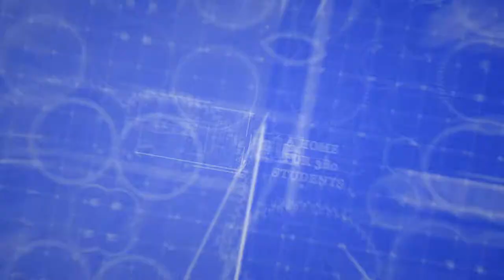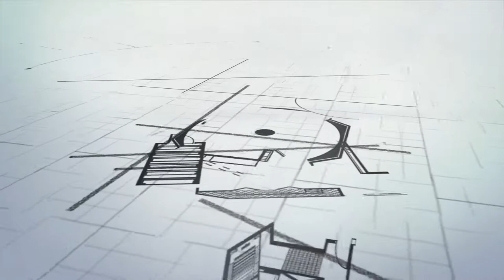Students Housing Tower - Azrieli Academic College Of Engineering Jerusalem